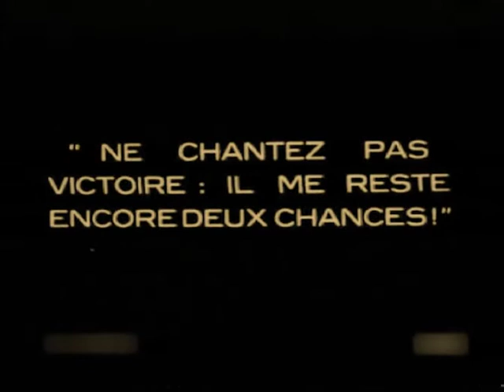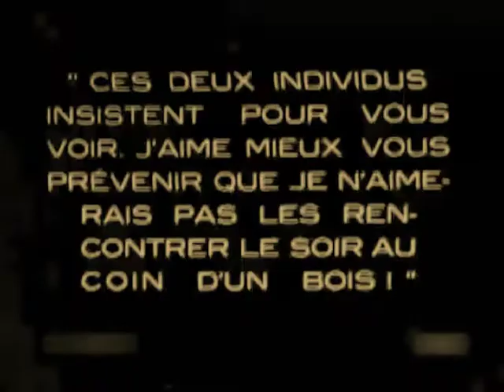The Waning Sex 1926 NORMA SHEARER, Conrad Nagel - Extremely Rare DVD, MP4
The Waning Sex (1926)

Directed by Robert Z. Leonard. With Norma Shearer, Conrad Nagel, George K. Arthur, Mary McAllister.

Subtitles: Français, English, Español, Português

редкие фильмы
희귀 한 영화
أفلام نادرة
レア映画

★ ★ ★ IMPORTANT★★ ★